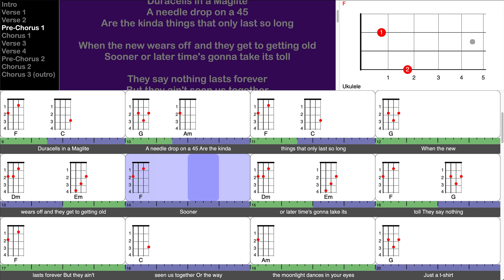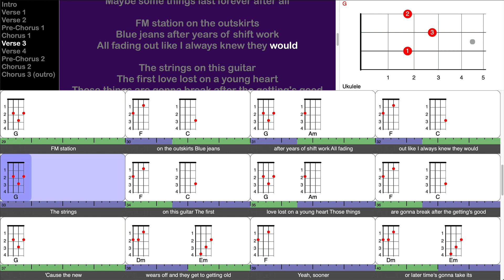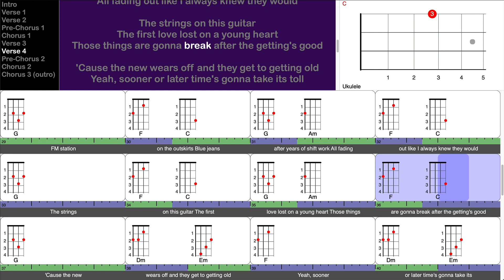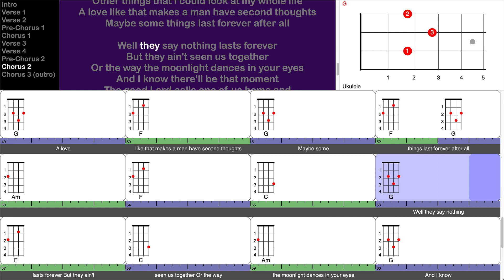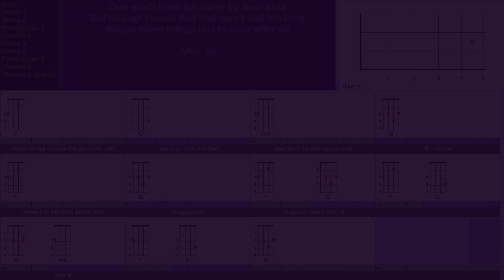Forever After All - Luke Combs (play-along for ukulele)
This is a screen-capture video, made from a TuneLing for "Forever After All", by Luke Combs, from the brillant album "What You See Ain't Always What You Get (Deluxe Edition)".

The FREE TuneLings app is fully interactive - you learn by playing along, with speed and pitch controls, looping, annotations, and power-features galore - for almost any stringed instrument. The app allows anyone to acquire, play, make and sell TuneLings - and musicians get paid!

Your "Likes" and Comments help other people discover how to play great music too!

to learn more, and get the App!